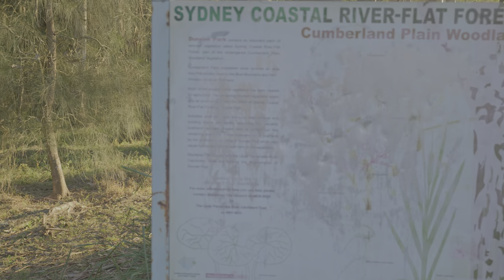Sydney Australia Walking Tour - Sunrise in a Peaceful Suburb | 4K HDR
Join us and enjoy a charming morning walk through a typical suburb in the Western part of Sydney.

Experience the magic of the early sunbeams as we embark on a serene and delightful walk through the peaceful neighbourhood.

Discover the local playground and park, alive with laughter and joy when children are around. Take a moment to relax at a cosy bench with a table, perfect for a delightful picnic.

Our journey concludes in a captivating Australian native forest. Following a tranquil path alongside a tiny stream, we'll lose ourselves in the wonders of nature, momentarily escaping the hustle and bustle of our busy lives.

Sydney Australia Walking Tour - Sunrise in a Peaceful Suburb

00:00 - Highlights
00:55 - Sunrise
21:18 - Playground
23:03 - Woodland